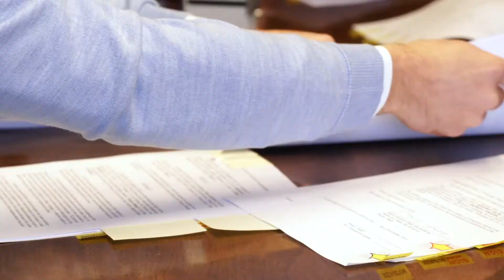Redbud Closing - The Criterion Fund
An overview of Criterion's latest acquisition, Redbud Corners located in Broken Arrow, Oklahoma.